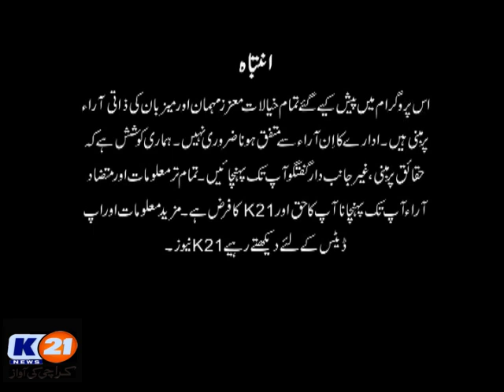K21 News Live with Khalid Fatmi 15/Nov/2019